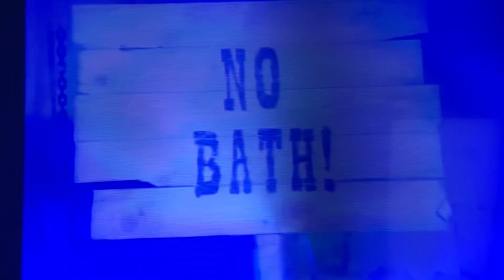Rednex cotton eyed joe